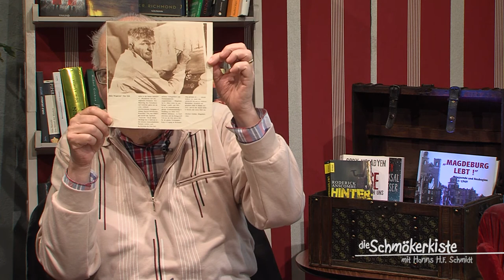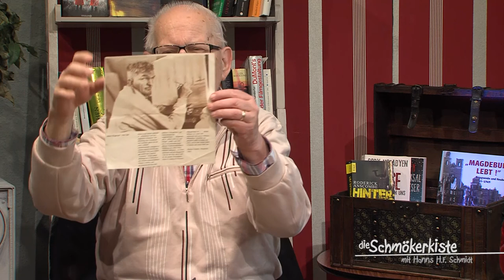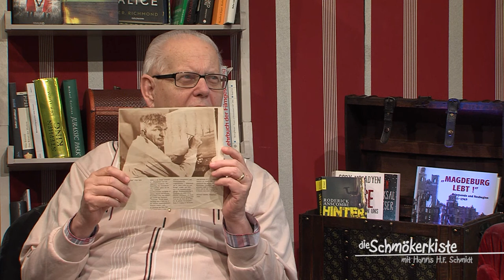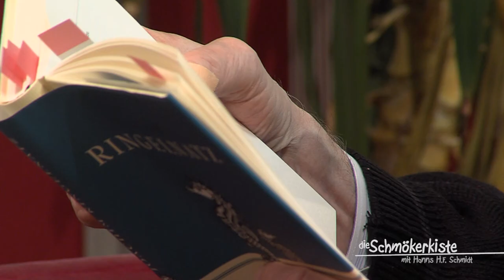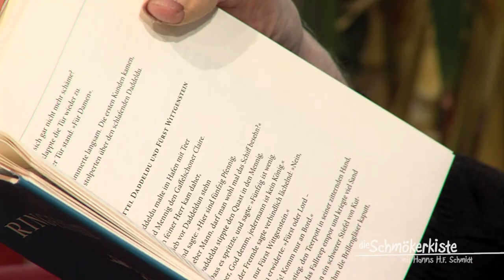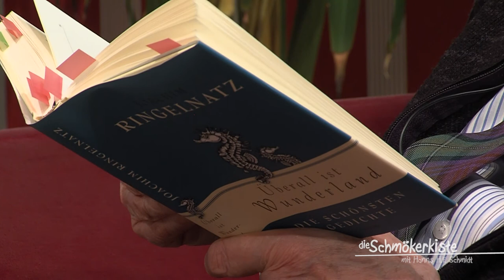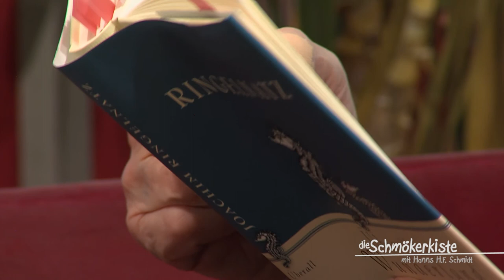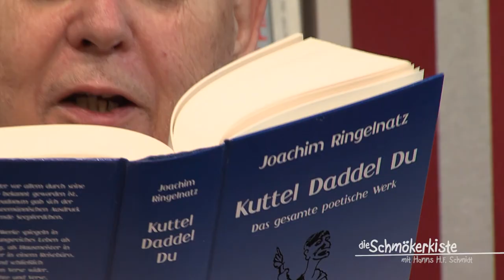Die Schmökerkiste | Thema: Joachim Ringelnatz